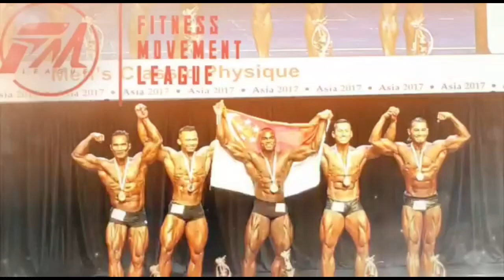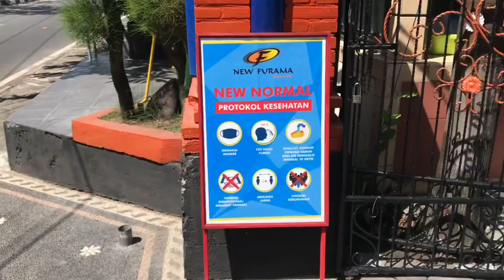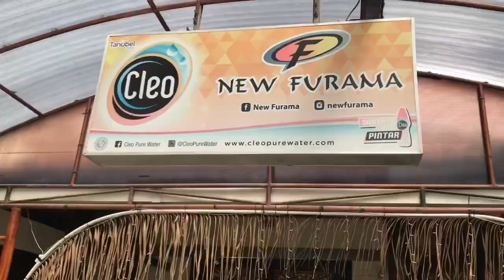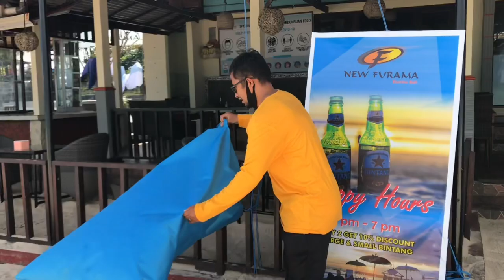KEDONGANAN SEAFOOD surganya pecinta otot Cuma 500an K, 8-10 orang puas 😎.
KEDONGANAN adalah pasar seafood. Berbagai macam seafood dari kerang, cumi, ikan, udang dll ada di sini.
Yg paling istimewa di dekat pasar ada jasa masak dan murah.

Dengan modal murah bisa menikmati hidangan seafood dengan puas.

Coba saja, kalau ada yg murah kenapa mesti yg mahal.